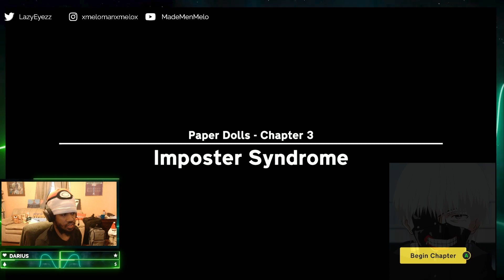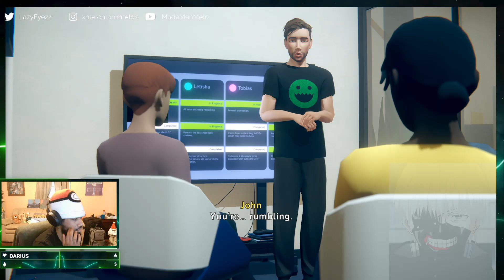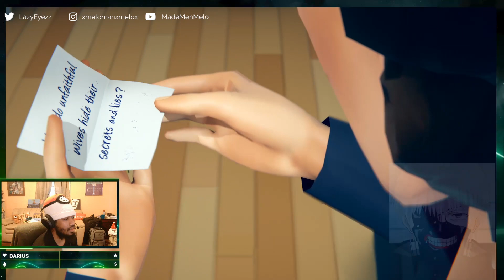Last Stop: Chapter 3!!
LOL, it's gettin' SPICY!!